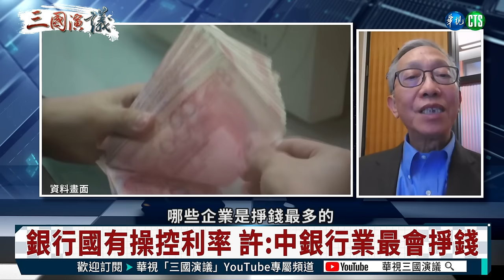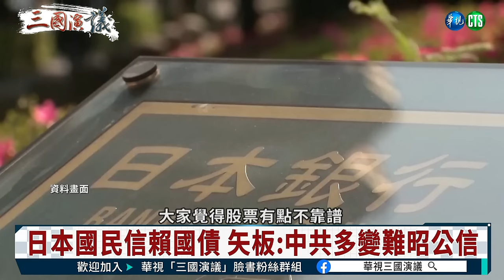中國經濟困境的根本原因是什麼？｜許成鋼 矢板明夫 汪浩｜@華視三國演議｜20230910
中國經濟陷入通縮，是因為人行的貨幣供應掉進了巨大的「流動性陷阱」？這個「流動性陷阱」有多大？又是如何造成的呢？習近平將「內需不足」列為中國經濟的主要困難，而造成中國內需不足的根本原因是什麼？「資產負債表衰退」是中國經濟困境的主因嗎？習帝獨裁十年，讓中國政治經濟體制一覺回到文革前？會不會走上蘇聯東歐的老路？中國經濟還有救嗎？! 精彩訪談內容，請鎖定@華視三國演議！

本集來賓：許成鋼
主持人：汪浩

首播 週一、週二 06:00